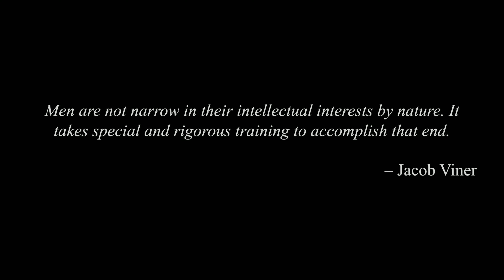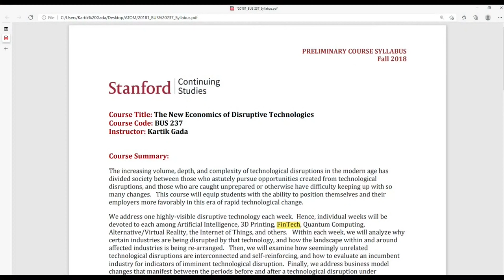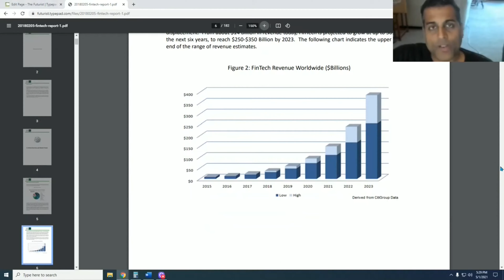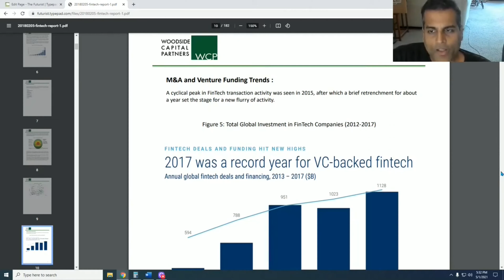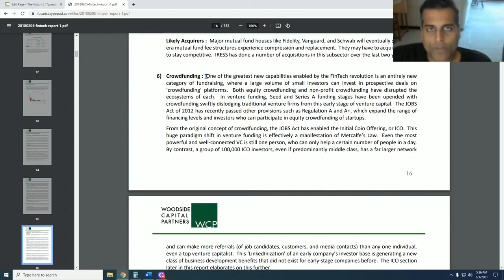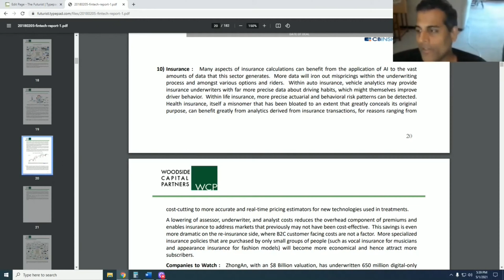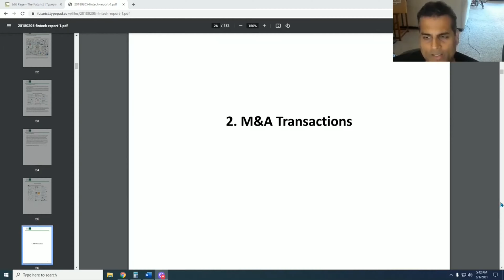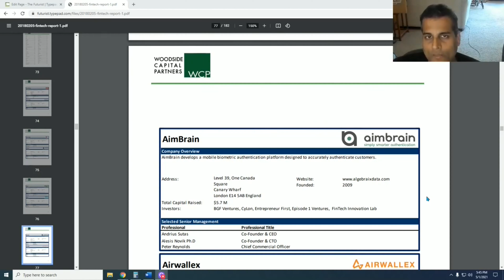Get a Job in Fintech : Fintech Industry Report and Company Directory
A comprehensive report of the entire Fintech sector, including Blockchain.  This free report is invaluable for job-seekers in Fintech, and those who want to grasp the conversion of low-tech financial services into high-tech.